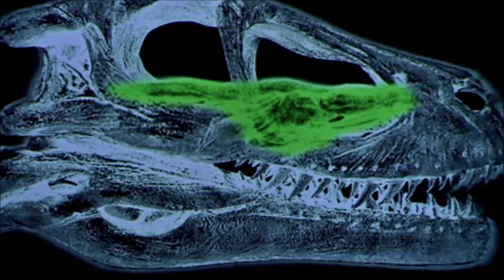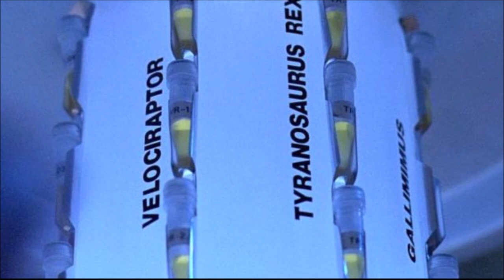Could The Indominus Rex Survive Isla Sorna? | Jurassic World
What if the Indominus Rex was born on Isla Sorna? Site B is home to two of the largest land carnivores the Jurassic Park franchise has seen: the Spinosaurus and Tyrannosaurus Rex. Not to mention the tribes of Velociraptors and other carnivores around the island.

Jurassic World Dominion is set for June 10th, 2022. It is set to feature new Dinosaurs such as the Giganotosaurus & Atrociraptor while many creatures such as the TRex, Velociraptor, and Mosasaurus are returning in the new movie.

The Jurassic World series has developed into three films (Jurassic World - Jurassic World Fallen Kingdom & Jurassic World Dominion). It has also produced content such as Jurassic World Evolution and Jurassic World Camp Cretaceous.